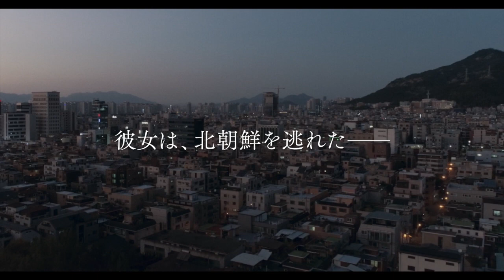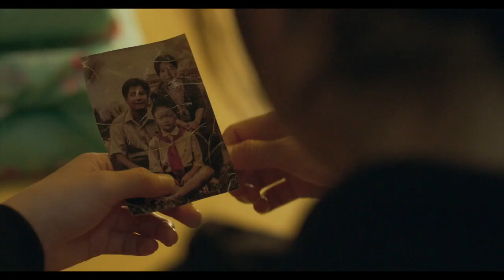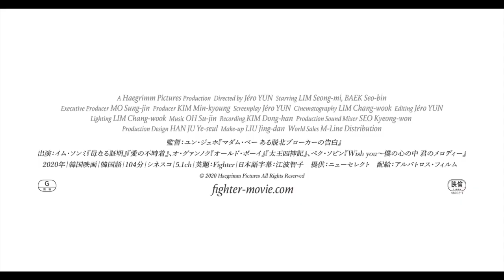「愛の不時着」イム・ソンミ、北朝鮮を逃れソウルでボクシングと出会い人生の再起をはかる／映画『ファイター、北からの挑戦者』コメント映像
2021年ベルリン国際映画祭 正式出品、第25回釜山国際映画祭 主演女優賞&NETPAC 賞 W受賞『ファイター、北からの挑戦者』。主演(「愛の不時着」)イム・ソンミも韓国からコメント！

カンヌ国際映画祭に出品されたドキュメンタリー『マダム・ベーある脱北ブローカーの告白』(16)で世界に衝撃を与えたユン・ジェホ監督が、北朝鮮を逃れソウルにやってきた脱北者の女性がボクシングと出会い人生の再起をはかる姿を描いた本作。

この度、本作で主人公リ・ジナを演じ、ドラマ「愛の不時着」で見せた存在感も記憶に新しいイム・ソンミから、日本の観客に向けてビデオメッセージが到着！

劇中ではなかなか笑顔を見せないジナ役を演じた俳優と思えないほど満面の笑みで「日本でも『愛の不時着』で多くの方が私のことを知ってくださったかと思います。映画館で映画を楽しんでいただけたら嬉しいです」とにこやかにコメント。芸歴14年めにして初の主演作となったこの映画が、日本で公開されることに喜びいっぱいの様子が画面から伝わってくる貴重な映像となっている。
『ファイター、北からの挑戦者』は2021年11月12日公開

■［動画］緊張感漂う脱北に密着、衝撃ドキュメンタリー映画『マダム・ベー ある脱北ブローカーの告白』予告編
■［動画］脱北者たちが語る、北朝鮮強制収容所の真実、貴重な証言／映画『トゥルーノース』メイキング映像
■［動画］北朝鮮強制収容所の実態を描いた衝撃作／映画『トゥルーノース』予告編